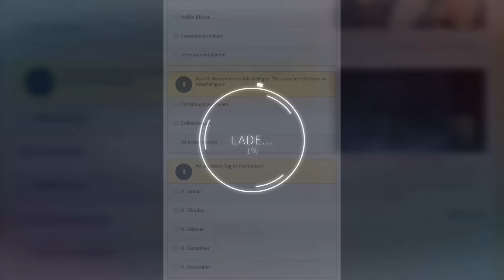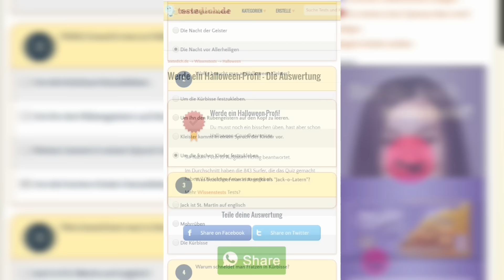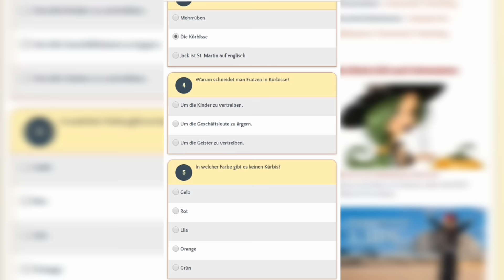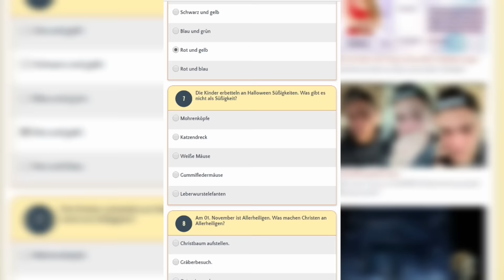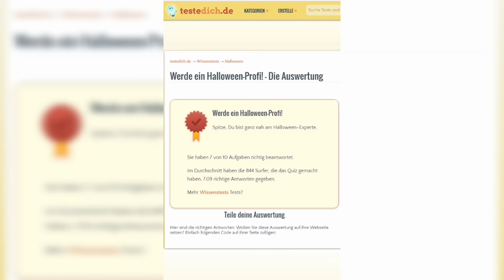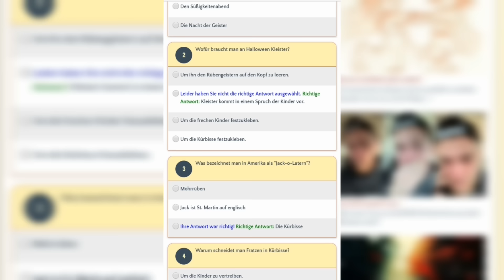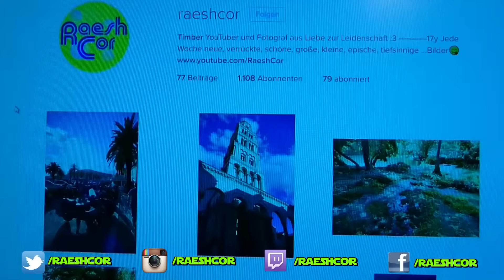➤ GANZ EINFACH HALLOWEEN PROFI WERDEN! | Ich jage kleine Kinder ಠ Quiz der Woche | RaeshCor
GANZ EINFACH HALLOWEEN PROFI WERDEN! | Ich jage kleine Kinder an Halloween ಠ Quiz der Woche mit RaeshCor
--- Kostenlos unterstützen
Servus Kameraden, im heutigen Quiz der Woche lerne ich mit euch wie jeder ganz einfach ein Halloween Profi werden kann...

*Bestellt einfach mit dem obigen Link etwas und ich bekomme ein paar Prozente gutgeschrieben. Eure Kosten bleiben gleich ;) ALLE Einnahmen werden für das Hochzeitsauto meiner Eltern gesammelt

| Das verwende ich um meine Videos zu erstellen:
--- Top Kamera
--- Stativ für Kamera

| Das verwende ich um zu überleben:
--- PS4 Ladestation
--- PS4 Konsole

Und immer HardCor bleiben meine treuen Kameraden!

█              :Das Auge zockt mit!